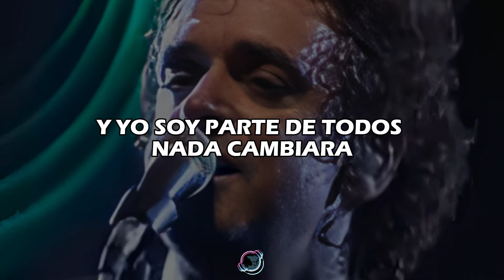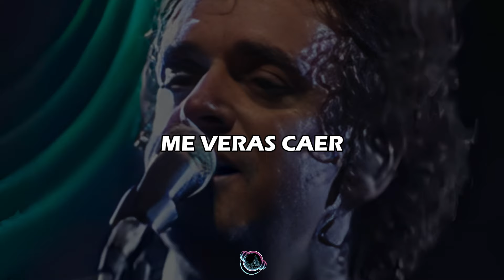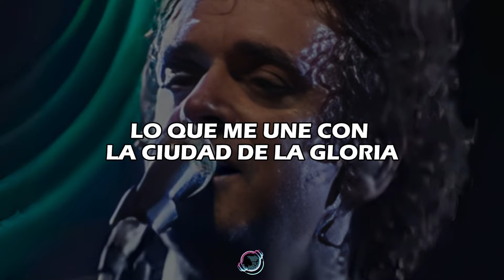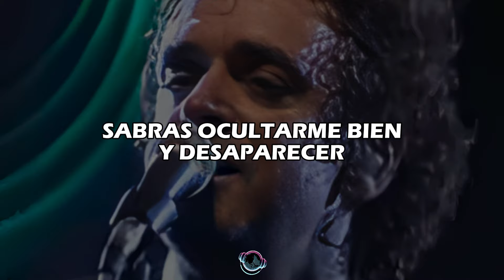Soda Stereo - En la ciudad de la furia (Letra/Lyrics)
📜Letra🎵Soda Stereo - En la ciudad de la furia:

Me verás volar
por la ciudad de la furia,
donde nadie sabe de mí,
y yo soy parte de todos.

Nada cambiará
con un aviso de curva,
en sus caras veo el temor,
ya no hay fábulas en la ciudad de la furia.

Me verás caer
como un ave de presa,
me verás caer
sobre terrazas desiertas.

Te desnudaré
por las calles azules,
me refugiaré
antes que todos despierten.

Me dejarás dormir, al amanecer,
entre tus piernas, entre tus piernas.
Sabrás ocultarme bien y desaparecer
entre la niebla, entre la niebla.
Un hombre alado extraña la tierra.

Con la luz del sol
se derriten mis alas,
sólo encuentro en la oscuridad
lo que me une con la ciudad de la furia.

Me verás caer
como una flecha salvaje,
me verás caer
entre vuelos fugaces.

Buenos Aires se ve
tan susceptible,
ese destino de furia es
lo que en sus caras persiste.

Un hombre alado prefiere la noche.

Me verás volver,
me verás volver
a la ciudad de la furia.